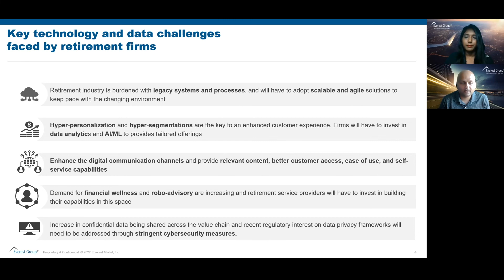The US Retirement Market – Digital and Cloud Transformation | Video 2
In this second video in a series of three covering the US retirement market, learn how the US retirement industry is moving away from legacy systems and processes and toward digital transformation efforts. Firms should begin to focus on opportunities such as data analytics and AI/ML, self-service capabilities, robo-advisory, and increased cybersecurity measures.

Learn more in our report, Retirements Technology and IT Services – State of the Market 2022;

Watch this webinar to learn more about digital transformation in the US retirement industry: The Future of the Retirement Plan Industry: The Answer to Business Challenges Lies in the Cloud